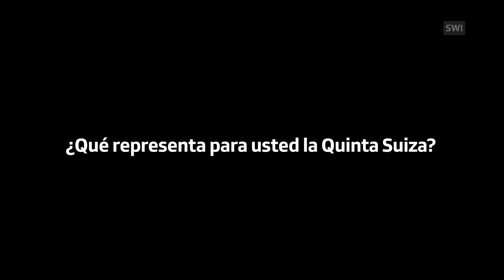Philipp Müller - président du Parti libéral-radical (PLR)